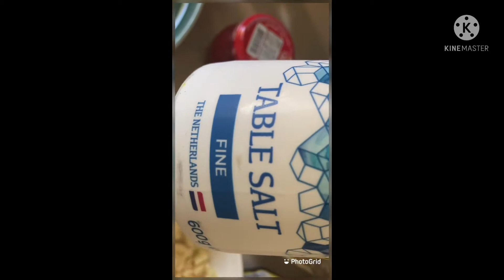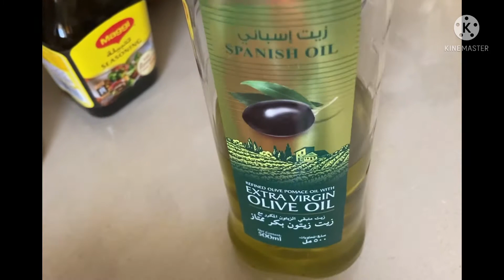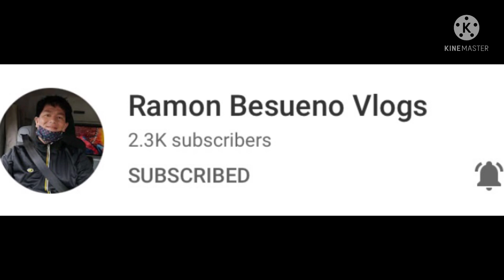HOW TO COOk SKABETCHING ISDA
MY DXBLIFE 🇦🇪